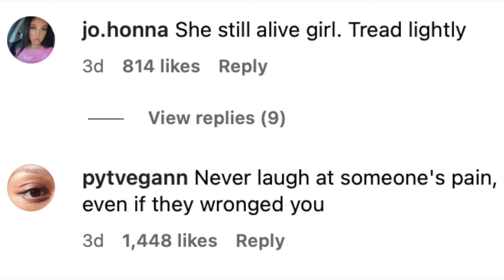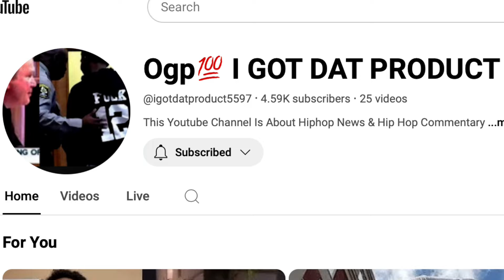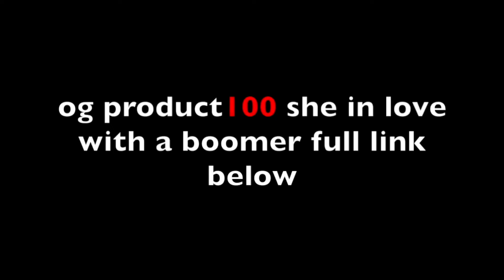Stunna Girl Talks Getting Sh0t & Sh**ting Opp$ Address Ahna Mac